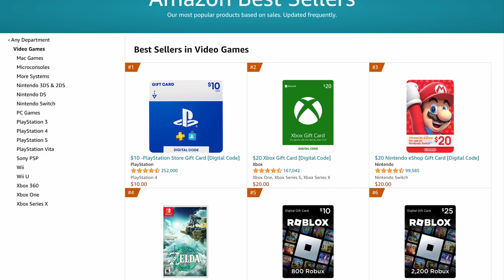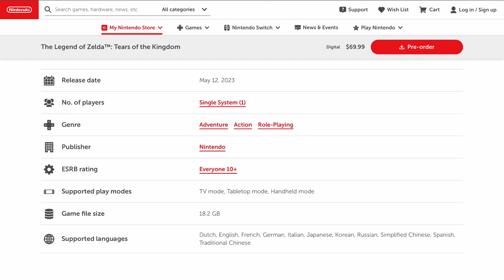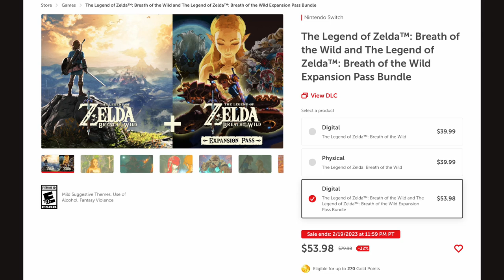Despite Being $70 Tears Of The Kingdom Is Already The Best Selling 2023 Game